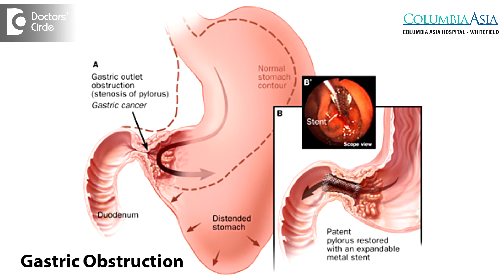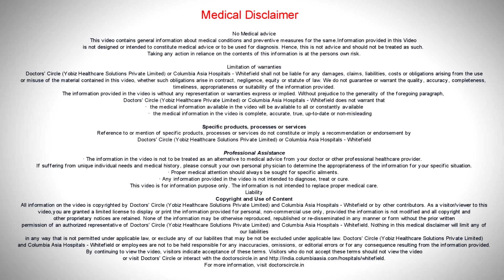What are complications of Peptic Ulcer Disease & its prevention? - Dr. Naveen Kumar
The most common complication of Peptic ulcer disease is bleeding and rarely it can also cause perforation. One needs to be aware of these possibilities when suspecting Peptic ulcer. Once the Peptic ulcer disease is healed, it can leave a scar and if the scar is close to the pylorus, it can also cause gastric outlet obstruction where the food doesn’t pass from the stomach to the intestine. Peptic ulcer disease can be prevented by avoiding unnecessary use of non-steroidal medications, taking some protective medications like antacids or H2 blockers while you are taking the non-steroidal treatment and also having a healthy lifestyle by stopping smoking and not consuming excess alcohol.